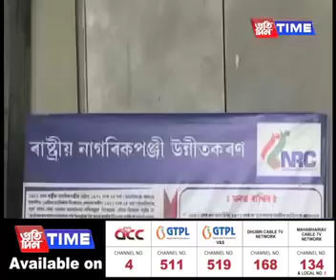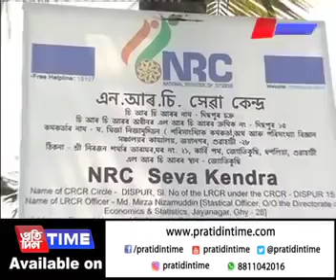News Complete draft Of NRC to published on June 30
Atikur Rahman Morigaon.    Complete draft of nrc to published on June 30 Assamese news